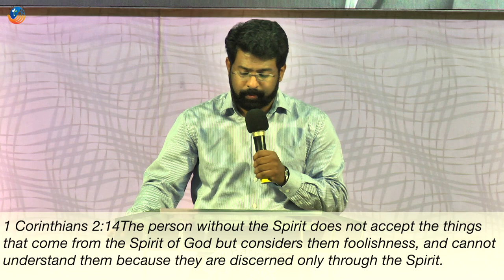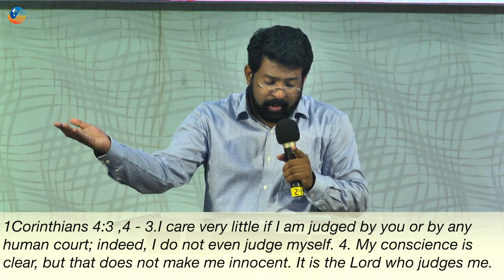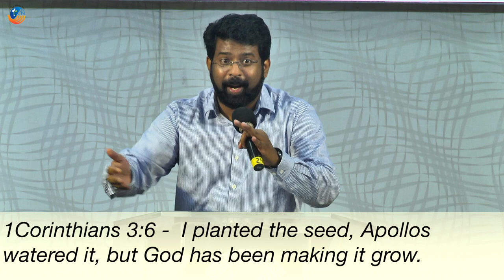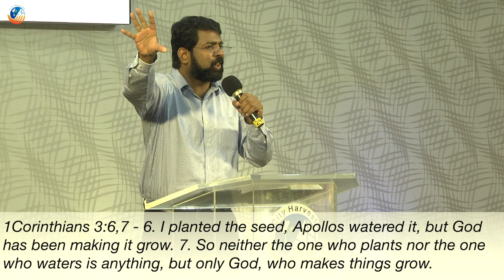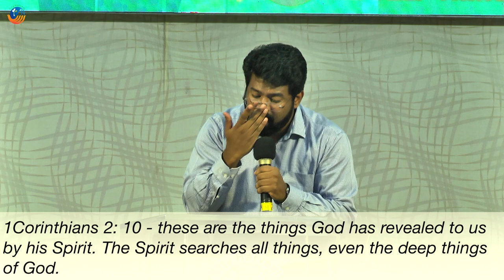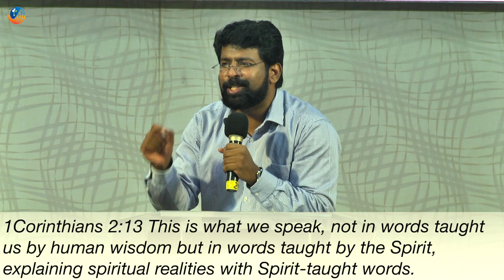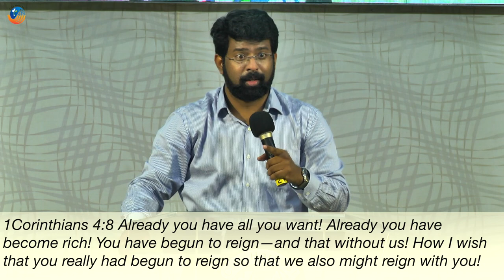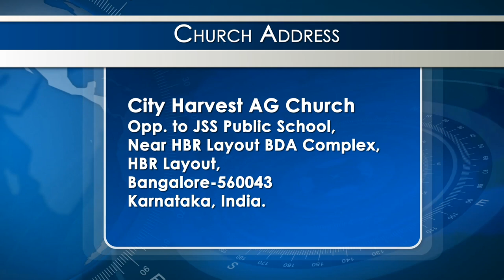DISCERN CORRECTLY | 1 Corinthians 2:14 - 15| Rev. Joe Thomas | SABC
Summary :-

1 Corinthians 2:14-15
[14] But the natural man does not receive the things of the Spirit of God, for they are foolishness to him; nor can he know them, because they are spiritually discerned. [15] But he who is spiritual judges all things, yet he himself is rightly judged by no one. …

The covenant that we are in are call the “new” covenant”. We are in “better” days
Paul and Apostles are ministers of the new covenant
Laws on stones vs Laws on hearts
Letter Vs Spirit
Fading glory vs permanent glory
External vs internal

To whom is it written? 1 Cor. 1:7; 3:6

The contrast is not between believers and unbelievers
It is between:
Mature believers and infants in Christ (2:6; 3:1)
Spiritual believers and carnal believers (3:1)
Spiritual believers and believers who act like they do not have the Spirit (2:14, 15)

Problem is there is no GROWTH (3:6, 7)

Mature/Spiritual makes right judgements; right judgements about all things...

Spiritual man is not subject to any man’s judgement, meaning, the world will not be able to make right judgements about a spiritual man. That’s why Paul says, “I care very little if I am judged by you” 1 Cor 4:3

When we are transformed, we think like God because we have the mind of Christ (2:16), we have access to the deeper things of God (2:10)

sermon on discernment,
spiritual discernment test,
sermon on judging others,
1 corinthians 2:14-16,
sermon series on the life of paul,
pentecostal churches in bangalore,
ag church near me,
inspiring sermons,
ag church in bangalore,
city harvest ag church live stream,
english service churches near me,

judge correctly scripture
judge correctly bible
judge correctly verse
judge correctly bible verse,
sermon on discernment
sermon on spiritual discernment
children's sermon on discernment
sermon on the gift of discernment
sermons on discernment
sermon about discernment
bible study on wisdom and discernment
purpose of the gift of discernment
sermon illustration discernment
preaching on discernment
sermons on spiritual discernment,
cgld bangalore,
sabc bangalore campus,